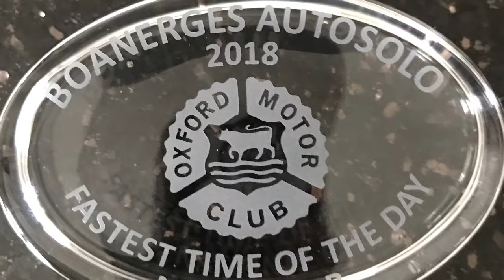Boanerges Autosolo Oxford Mc 7-10-18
Neil jones, mx5, FTD